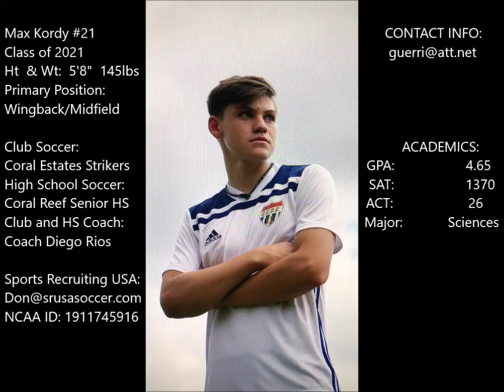Max Kordy College Soccer Recruiting Highlight Video Class of 2022 Supplemental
Wingback/Midfielder                                       International Baccalaureate Diploma
Club Soccer: Coral Estates Strikers Elite     Coral Reef Senior HS Soccer/ Cross Country team
Miami, USA

Prior Coaches comments:
"Excellent team player, speedy, aggressive, smart ball control, can play several positions, covers a lot of space, game IQ very high."
"Great motor and great awareness, both attacking and defending"
"Capable of play with both feet, a threat offensively, and gives a very strong effort defensively, two-way player, versatility to play multiple positions.
"Great closing ability, doesn't let attacking players turn, very coachable, tenacious, leader desire to win.
"Excellent stamina, checks back to assist defense, sets the tone in practice and matches.  Type of player that every team needs to roster."